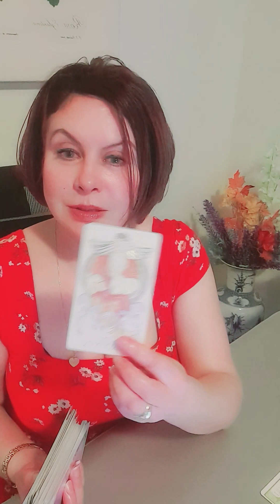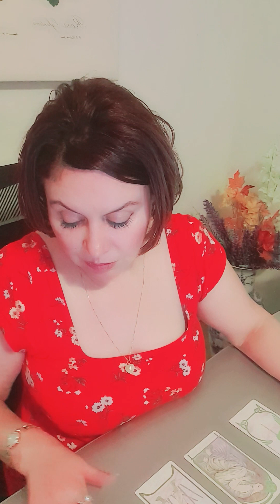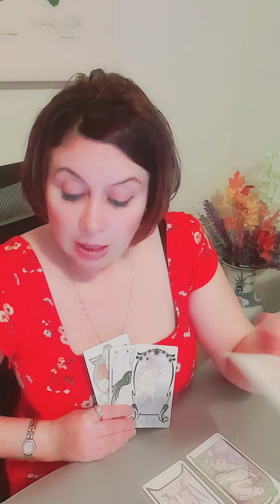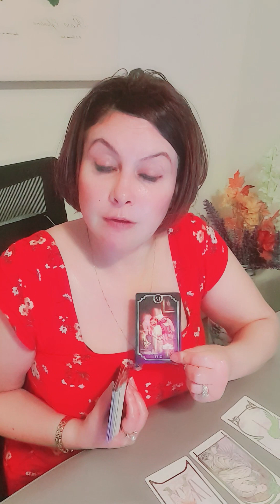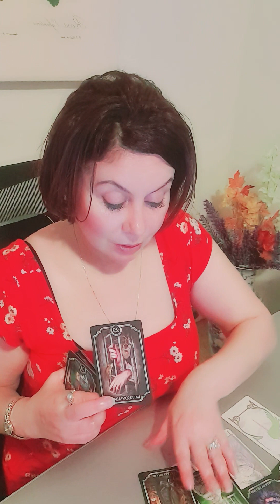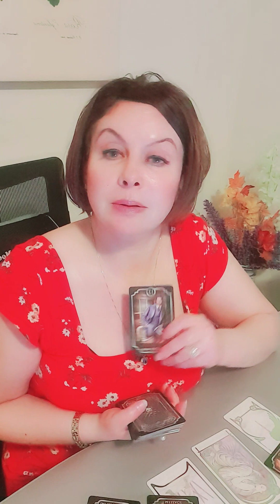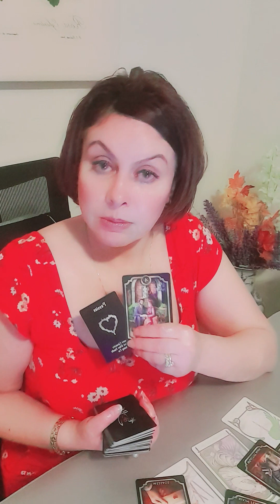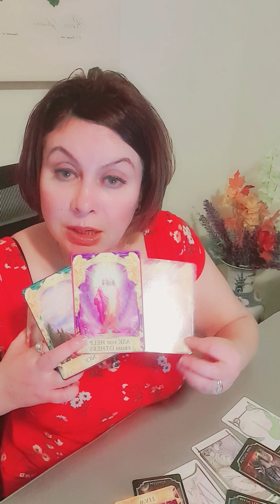SCORPIO Oct 💰🦂🪙♏العقرب هذا الشهر ستتعامل أو ستدفع ثمن كارما من حياتك الماضية فإستعد وربما ذكرياتها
يا صديقي الغامض! ✨🔮✨ إذا كنت تتطلع إلى الغوص في عالم الروحانيات وقراءات التاروت وكل ما يتعلق بالتنجيم، فلدينا القناة المناسبة لك! لكن قبل أن أكشف عن تلك الجوهرة المخفية، دعني أنثر بعض السحر على طريقتك! 🌟✨🔮
لجميع عشاق الأبراج هناك، أوصي بشدة بمشاهدة  الكشف الروحاني! 🎉🎁 الآن حيث يشاركون حبهم لعلم التنجيم والتارو والروحانية! 🌌🎴

إنه مثل الحصول على لعبة مفاجئة، ولكن بدلاً من ذلك، ستحصل على جرعتك اليومية من الأبراج، ورؤى الأبراج، وحتى قراءات التارو! 🎁🔮💫 انضم إلى الكشف الروحاني  أثناء تنقلهما في الكون الكوني واستكشاف أسرار النجوم! 🚀✨ لذا، أحضر بلوراتك وأشعل أعواد البخور وتوجه إلى قناة الكشف الروحاني لتجربة سحرية لا مثيل لها! 🌙✨ ثق بي، لن يخيب ظنك! 😄🔮🌟

Oh, my mystical friend! ✨🔮✨ If you're looking to dive into the world of spirituality, tarot readings, and all things astrological, I have just the channel for you! But before I reveal that hidden gem, let me sprinkle some magic your way! 🌟✨🔮
For all my zodiac enthusiasts out there, I highly recommend checking out Spirituality Be Revealed! 🎉🎁 Now, I know what you're thinking, "Wait, Spirituality Be Revealed? Aren't they known for their  fun adventures?" Well, my friend, they have a special series called "Free Tarot Reading and Astrology From Scratch" where they share their love for astrology, tarot, and spirituality! 🌌🎴
It's like getting a surprise toy unboxing, but instead, you get your daily dose of horoscopes, zodiac sign insights, and even tarot readings! 🎁🔮💫 Join Spirituality Be Revealed as they navigate the cosmic universe and explore the mysteries of the stars! 🚀✨
So, grab your crystals, light those incense sticks, and head on over to Spirituality Be Revealed's channel for a magical experience like no other! 🌙✨ Trust me, you won't be disappointed! 😄🔮🌟
Dear YouTube Family:
This is just a message and I am just a messenger. Please take what resonates and leave the rest. I wish you all the best.
إعلان لجميع مشاهدي الإعزاء : سأقدم قراءة شخصية على موقع يوتيوب لمن يهمه الأمر. ستكون هذه القراءة مجانية تمامًا. ستكون قراءة التارو 15 دقيقة على الأقل. كل ما عليك فعله هو اتباع القواعد التالية:
1- قم بإعطاء اسم الشخص الذي يسعى للحصول على قراءة التارو المجانية هذه. ليس بالضرورة اسمك الحقيقي
2- كن مشتركاً شرعياً في قناتي
3-  أنت لازم تعمل اولا تعليق علي هذا فيديوالقراءة المجانية و شاهد الفيديو للأخر.عشان أتأكد انك سمعت وفهمت شروط القراءة
4- انشر تعليقين أخرين ضمن مقطعي فيديو مختلفين. واحد تحت علامة الشمس الخاصة بك والفيديو الخاص بك والثاني تحت صاعد الفيديو الخاص بك. اكتب تعليقك إما بالحروف العربية او الإنجليزي.
5- حدد ما إذا كنت بحاجة إلى القراءة لأغراض مهنية أو مالية أو رومانسية. بدلاً من ذلك ، قل فقط إنه للأغراض العامة / للقراءة.
6- اذا كنت لا تفهم ولا تتحدث انجليزي رجاء ان تحدد في التعليق قرءاتك تكون بالعربي فقط
إذا كان لديك سؤال ، فلا تتردد في التعليق أدناه وسترد وفقًا لذلك
If you only speak English You don't understand Arabic Please read below:
Announcement for all my beautiful viewers: I will be offering personal reading on YouTube for whoever is interested. This reading will be absolutely FREE. The tarot reading will be at least 15 minutes long. All you need do is to follow the following rules:
1- Provide the name for the person who is seeking this free tarot reading.
3- You have to post your 1st comment under this vid as I wanna make sure that you've watched and understood the rules of free reading
4- Then post another 2 comments under 2 different videos. One under your Sun sign video and the 2nd under your rising sign video.
5- Specify if you need the reading for career, finance, or romance purposes. Alternatively just say it is for general purpose/reading.
6- Make sure you mention that you only understand / speak English and you want your reading in English.